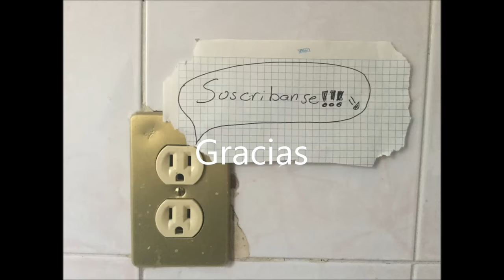Cómo Reparar Cable Eléctrico [Correctamente]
Un vídeo simple sobre como reparar un cable toma corriente común, es algo muy sencillo de hacer.

Este vídeo lo hice por petición de una amiga

Artista: Dan Lizard
Track: Happy Feelings
Album: Dance 2 The Music EP

Descargado desde Free Music Archive

*-*-*-*-*-*-*-*-*（人･ω･)DONATIVOS|･ω･)ﾉ*-*-*-*-*-*-*-*-*-*-*-*